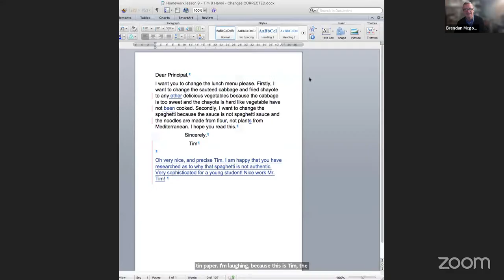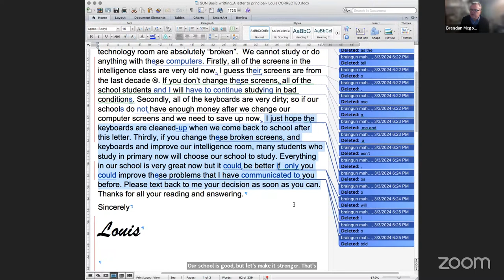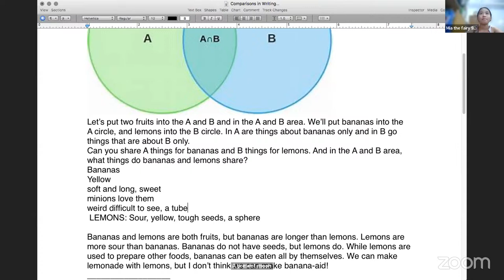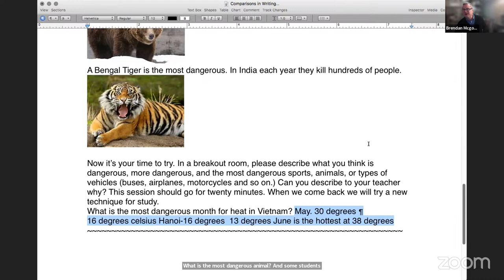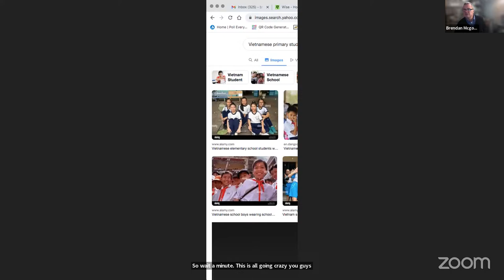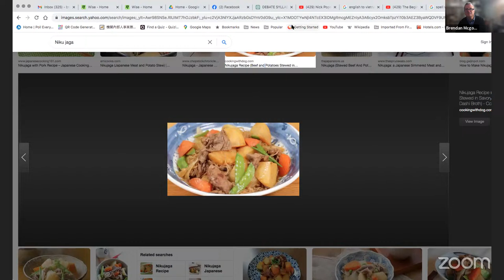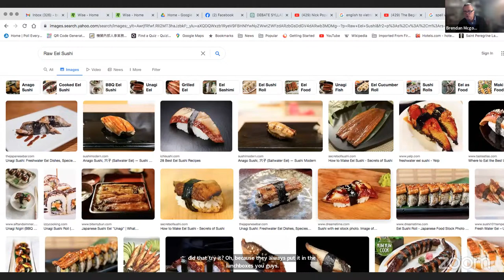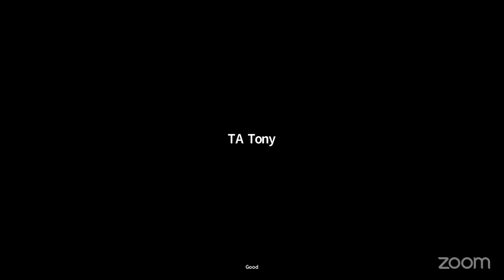Basic Writing with Brendan SUN Lesson 8 | Sun 3/3/2024